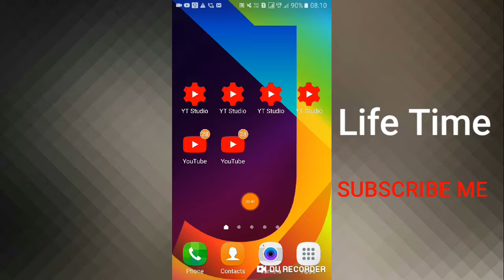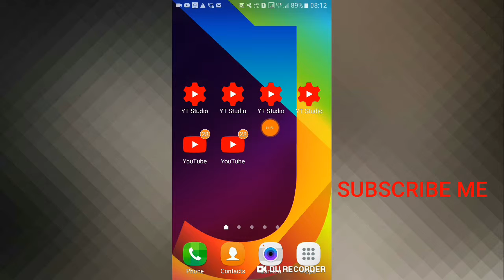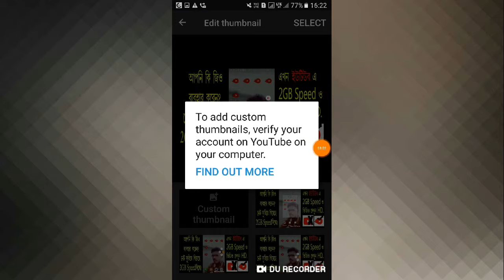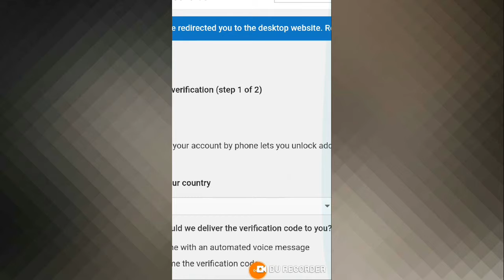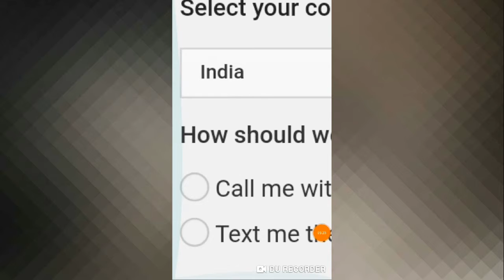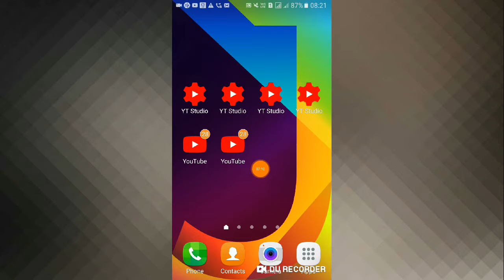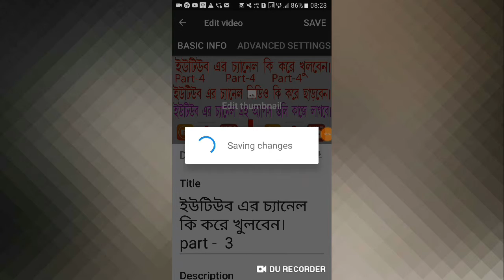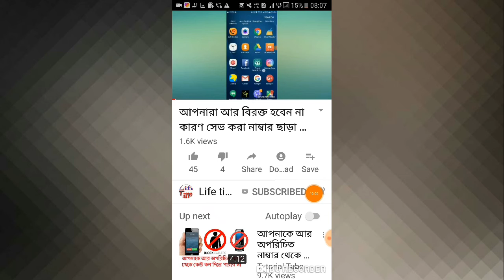ইউটিউব চ্যানেল এ Thumbnail ফটো কি করে লাগাবেন। YouTube Thumbnail photo pppp.